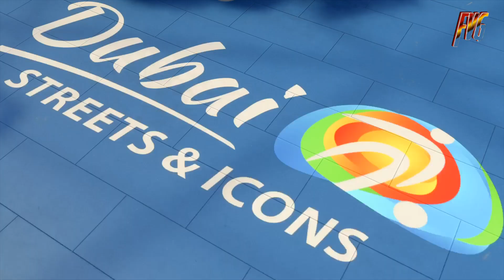FIFA Volta - Manchester City vs Inter | Champions League final 5x5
00:00. Beginning of the game!
00:17. The referee blows his whistle! Let's start! First half.
00:33. Haaland opens the score in the Champions League final match!
01:24. Ruben Dias very effectively bypasses the opponent and scores a goal.
03:44. Foden in one touch makes the score 3:0 in favor of Manchester City.
04:10. Strong fit and Inter goal against Manchester City.
05:10. Second half.
06:12. Foden just mocked the Inter goalkeeper.
08:15. The best and most beautiful goal of the season!